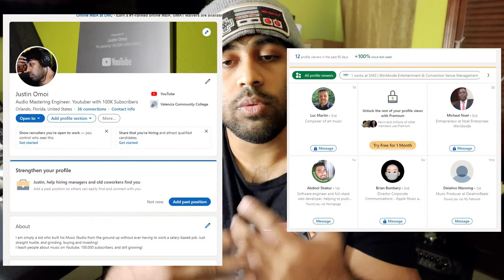My Goals - Justin Omoi ( 2021 )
What are your goals? Here are mines! Got a long reach to stretch out for, but Imma pull a Jordan Space Jam Slam Dunk on it! Believe It!